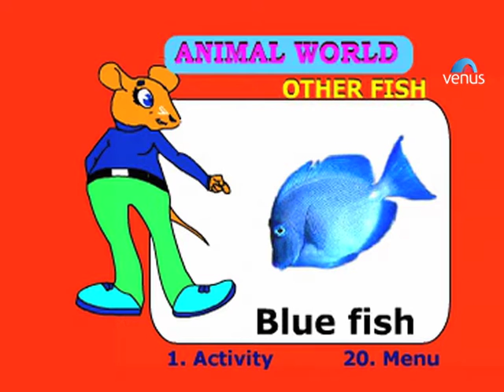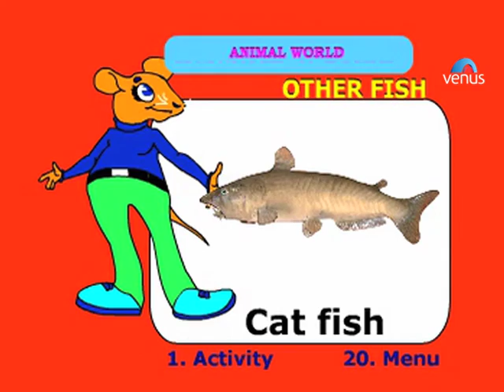Animal Kingdom ~ Fish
Let's learn about the Fishes in the Sea.

Also You Can:
'LIKE' us on Facebook: